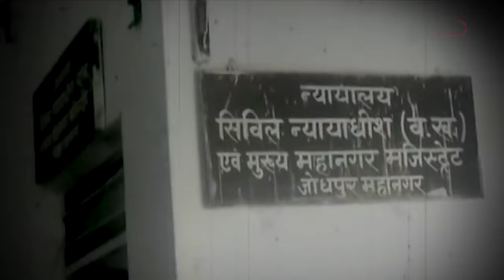दांत से काटकर उतार दिया था मौत के घाट, गैंगस्टर की हत्या के बाद पुलिस के सामने नाचने लगे थे हत्यारे